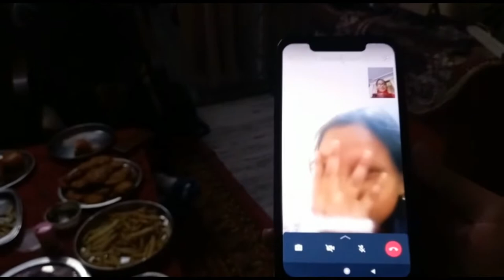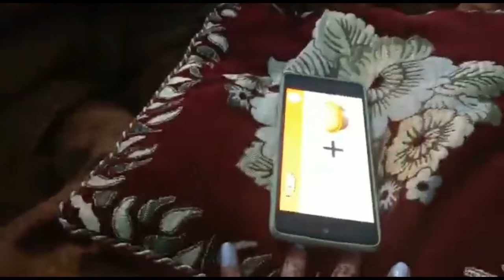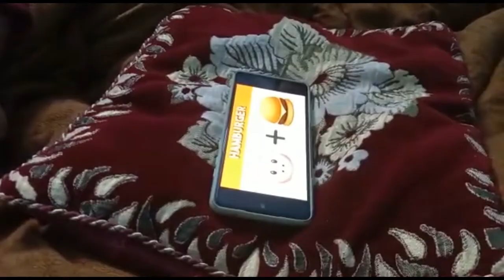Christmas party and end mein ky hua ?? rona aa gaya